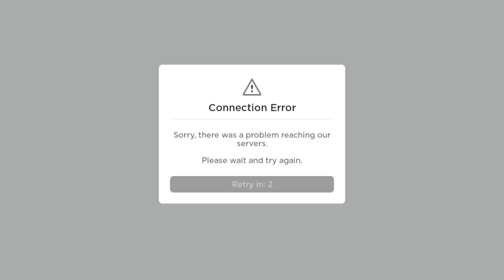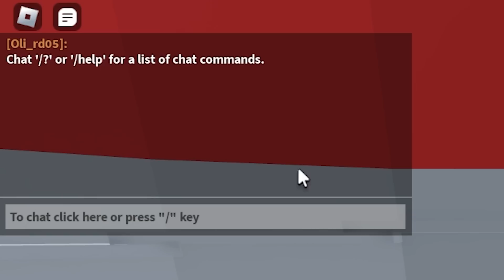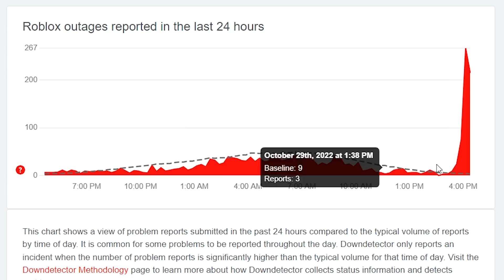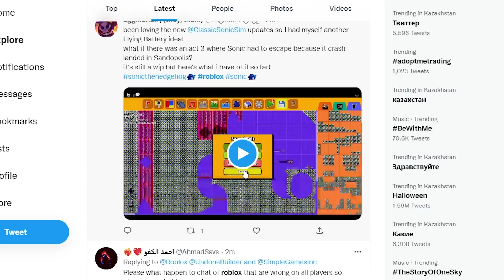РОБЛОКС НЕ РАБОТАЕТ!! Что делать Ошибка роблокс 2022 не работает ЧАТ И ПОИСК!!